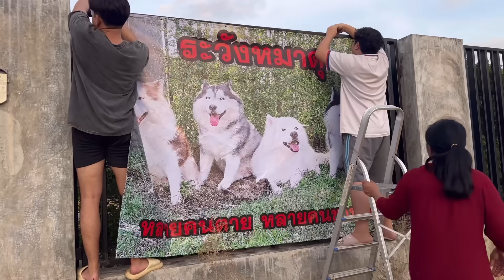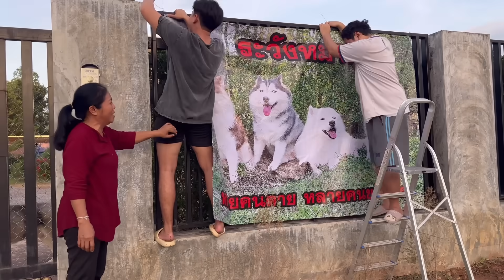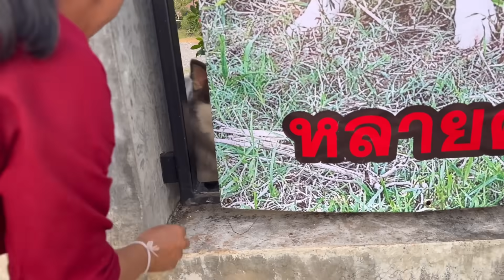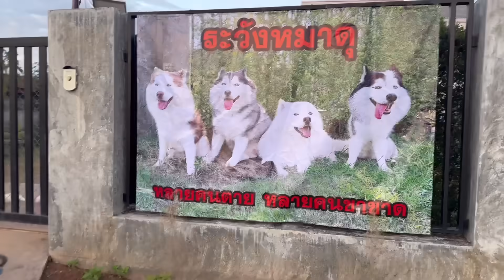เตือนแล้วนะอย่ามาล้อเล่นกับระบบไซบีเรียนฮ่าๆ